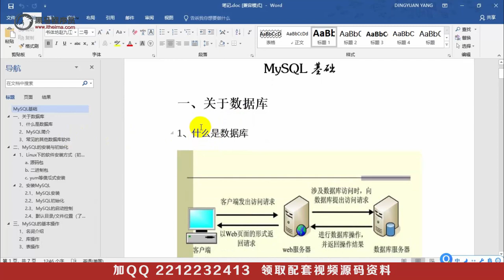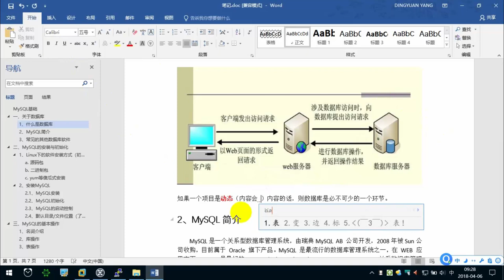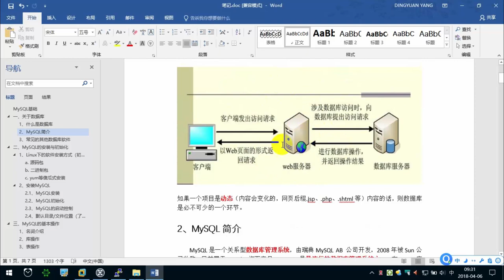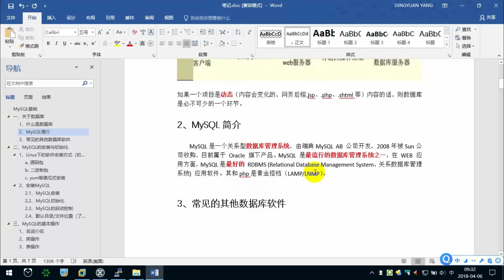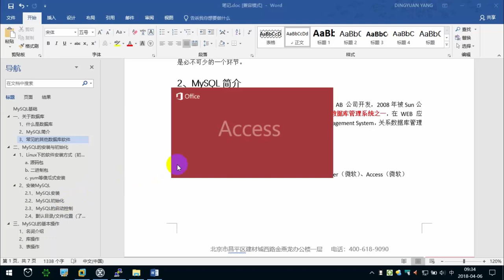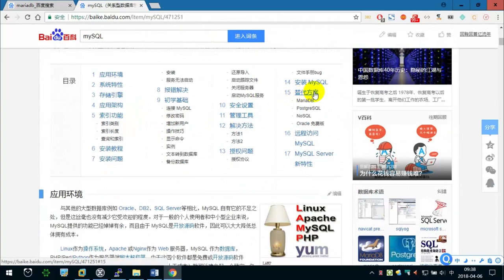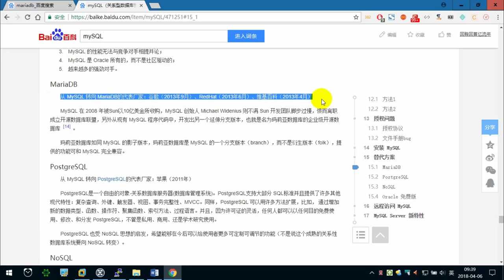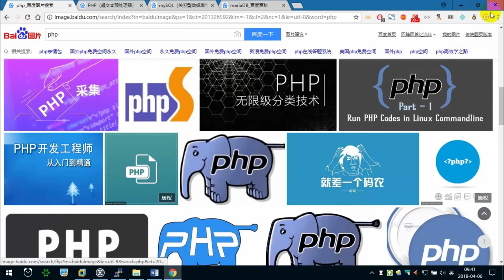10.1 数据库简介 —— Linux教程 命令指令 运维 服务器 项目上线 CentOS 从入门到精通